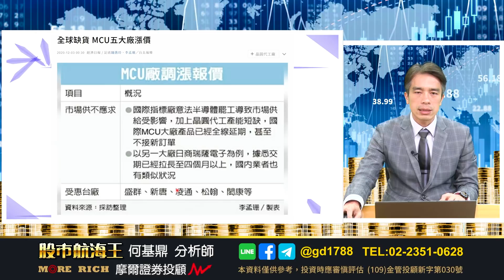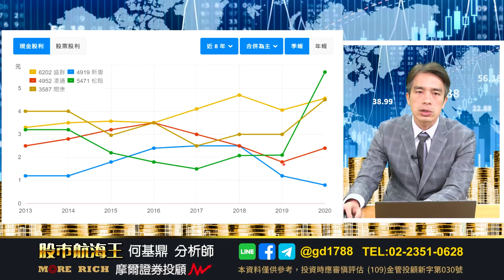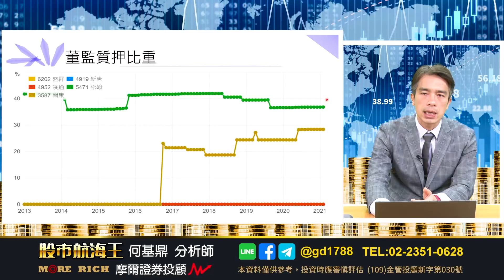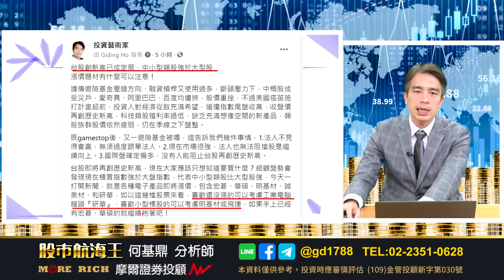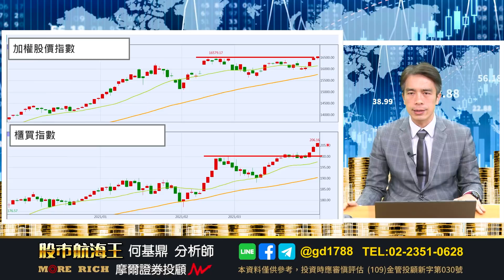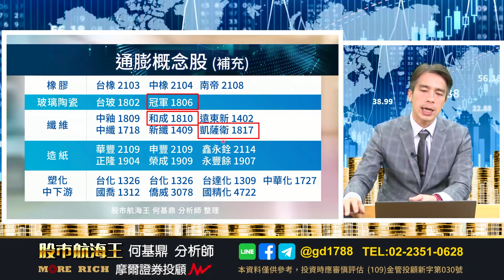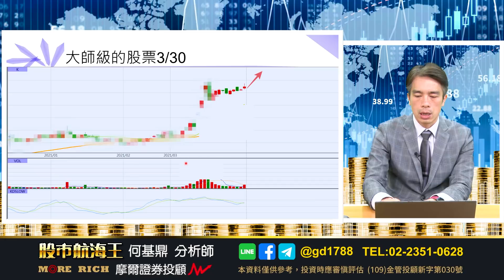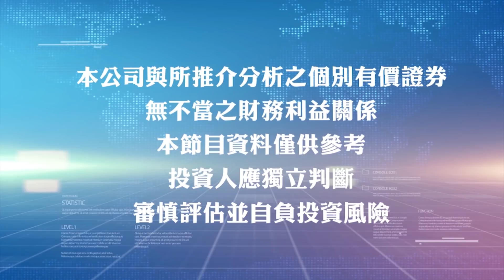2021.03.30【MCU概念股大漲，哪檔最績優？『彩晶』再創新高、『佑華』波段漲22%】股市航海王 何基鼎分析師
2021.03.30【MCU概念股大漲，哪檔最績優？『彩晶』再創新高、『佑華』波段漲22%】股市航海王 何基鼎分析師